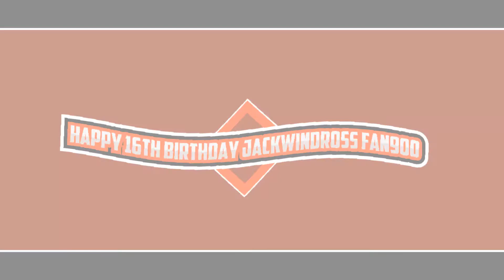Happy 16TH Birthday JackWindross Fan900 With Robchuckle And Friends 15TH January! :D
Hello chucklings it's Robchuckle here and this is the happy birthday to my best mate is JackWindross Fan900 and he turned 16 today and he likes to make some live streams for the dvd collections for everyone and have a fantastic birthday my best mate Jack from me and don't forget to like and subscribe and enjoy the chuckle videos? :)